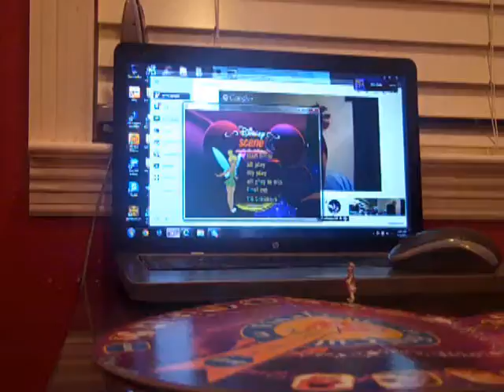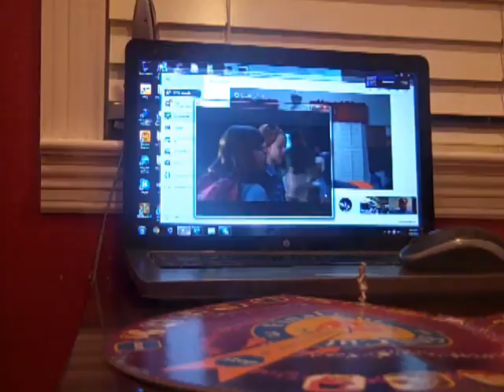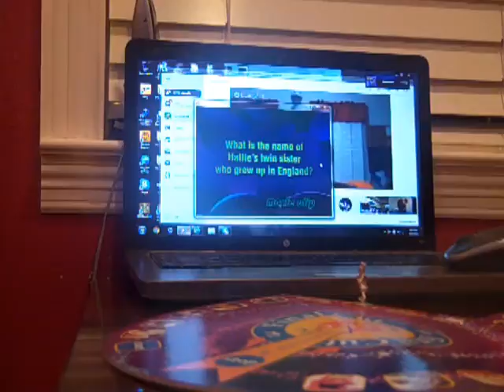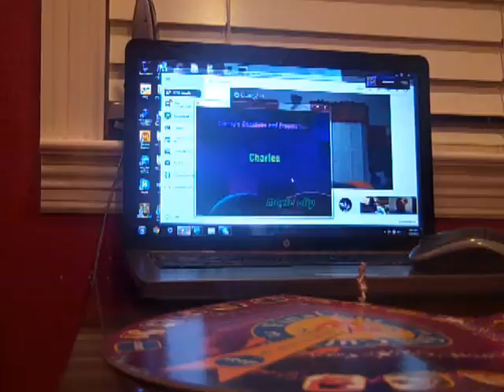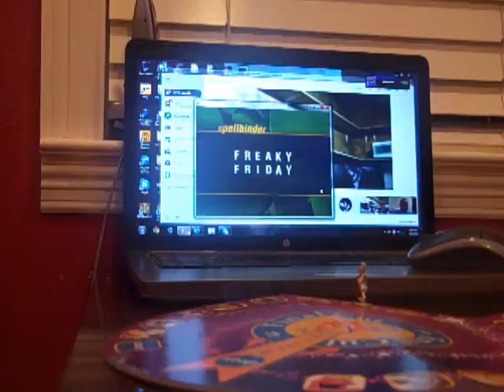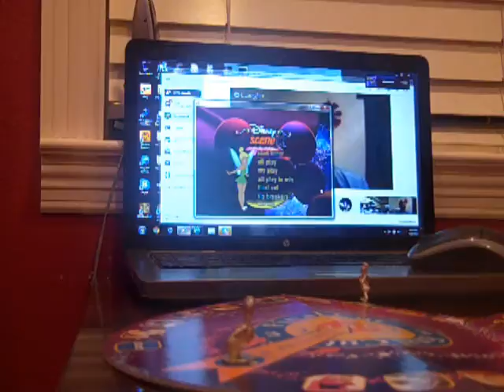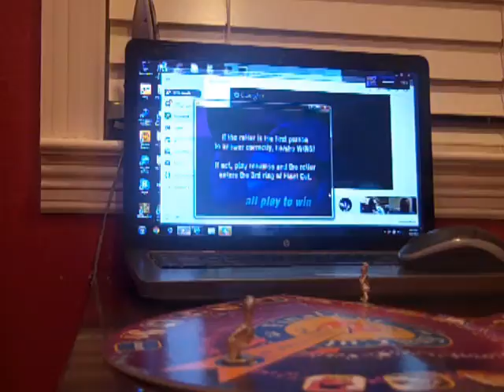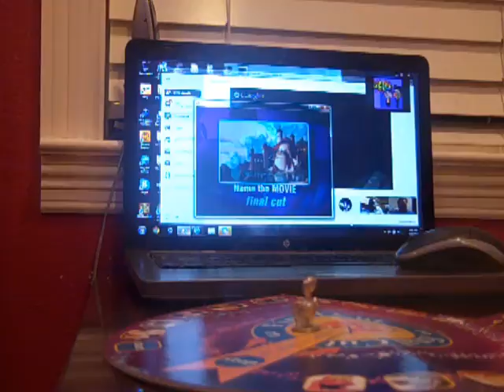Disney Scene It? Showdown #1: ReadyUnknownFox vs SteveManK1987 & newkirkgman2 (Part 3)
Here is the final part, in which Jay and Gary are very close to one another, but Steve is not all far behind. Who will become the overall champion with $25,000 and the right to return? Watch to find out, and enjoy!